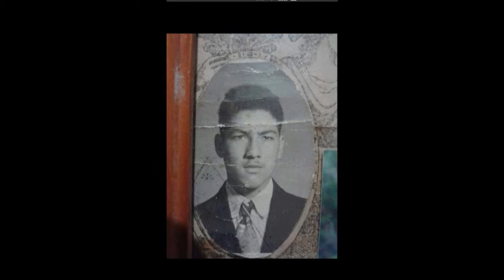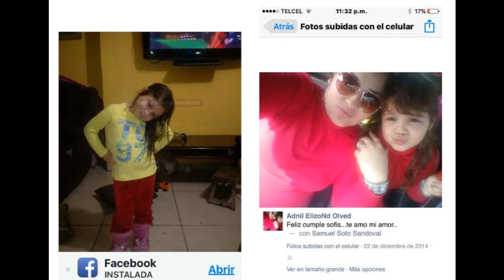Fam Elizondo Mata